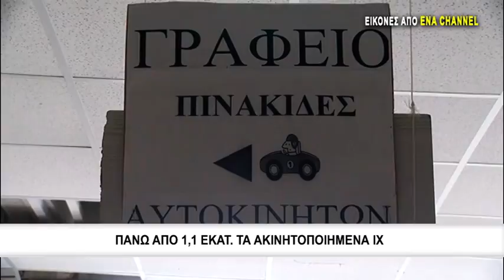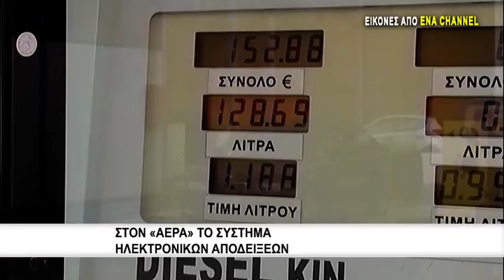Πάνω από 1,1 εκατ τα ακινητοποιημένα ΙΧ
Το φράγμα του 1,1 εκατομμυρίου αναμένεται να «σπάσουν» φέτος οι ιδιοκτήτες αυτοκινήτων που θα έχουν καταθέσει τις πινακίδες κυκλοφορίας τους στην τελευταία 7ετία οι οποίες και αποτελούν «πονοκέφαλο» για οικονομικό επιτελείο.